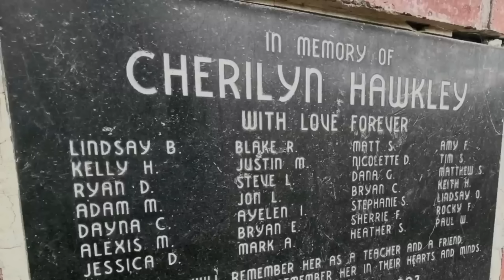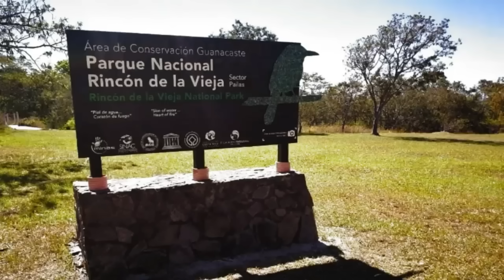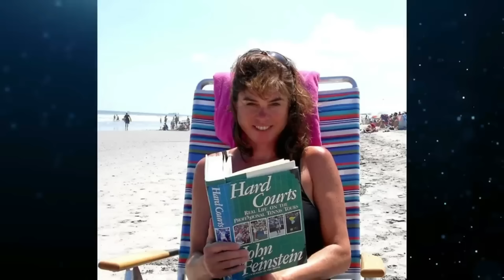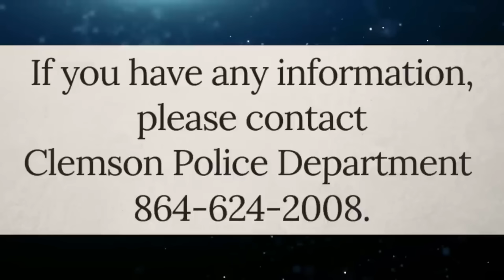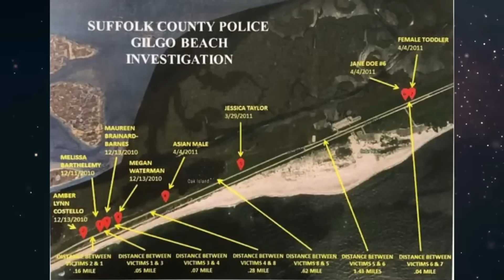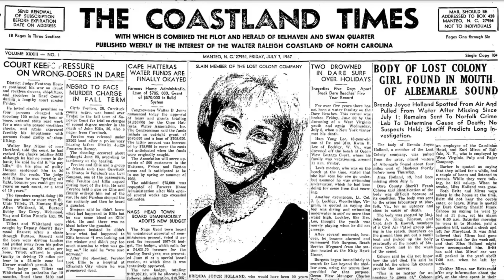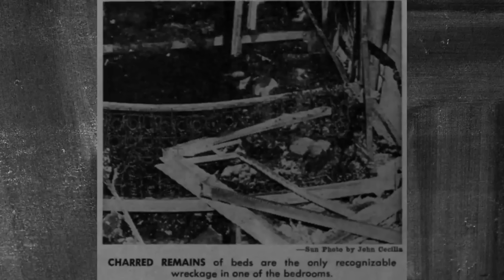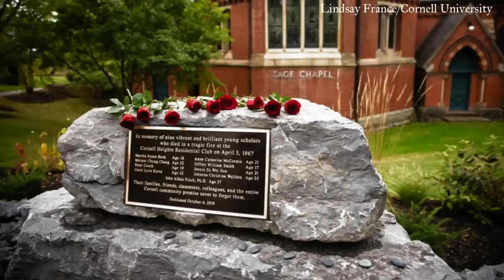3 hour cold case compilation | 17 unsolved cases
[00:05] patricia "susi" schmidt
[06:16] cherilyn hawkley
[13:57] annette tokarz
[18:06] kainalu higbee
[22:20] john lazarro
[23:53] tanya frazier
[32:38] gene whitacre
[37:26] david gimelfarb
[51:11] yvonne regler
[55:57] susan morrissey ledyard
[01:09:29] veda lou powers
[01:12:06] nikki anderson & adrienne hale
[01:23:37] jason knapp
[01:28:44] the eastbound strangler
[01:50:42] pamela holopainen
[01:56:04] brenda holland
[02:34:43] the fire at cornell